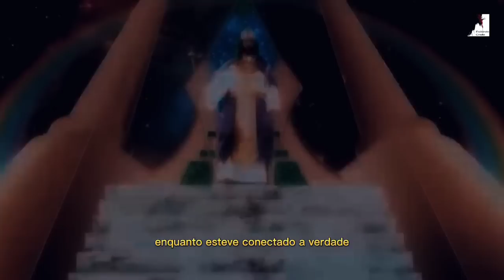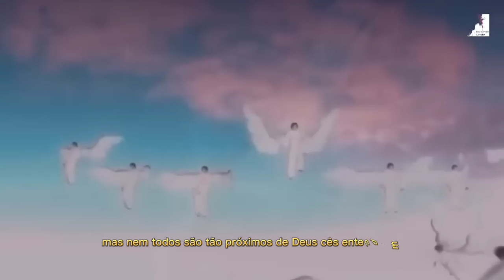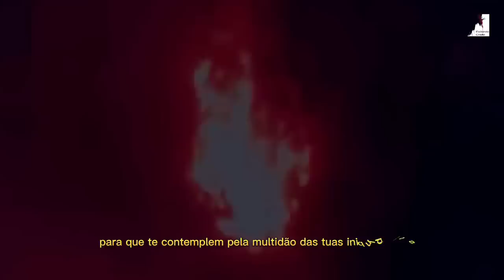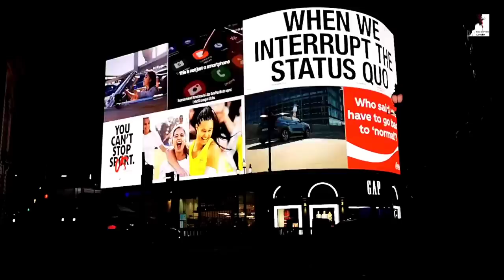A Invasão do Mal: O Reino de Satanás Está Se Espalhando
Pedro Dong

Lucifer é a figura que liderou a rebelião contra Deus e foi responsável pelo exílio dos anjos caídos para o império das trevas. Nesta época, ele se apresentou como o príncipe deste mundo, que queria ser igual a Deus e governar o mundo. O seu plano era o de subverter o poder de Deus e estabelecer o seu próprio império. No entanto, os seus esforços foram em vão e o seu plano de domínio global foi anulado.

No entanto, o seu legado persiste até os dias de hoje. Ele é conhecido como Satanás e é visto como o líder das potestades, principados e forças do mal. Satanás é considerado o inimigo número um de Deus e é acreditado que ele trará o fim dos tempos. Em suma, Lucifer é a figura que iniciou a rebelião contra Deus e é considerado o pai do mal, que tentou usurpar o trono de Deus e governar o mundo.

Lucifer, que significa "portador da luz", é descrito como um anjo poderoso e belo que se rebelou contra Deus. Ele acreditava que merecia o mesmo poder e status de Deus, e assim reuniu um grupo de anjos caídos para lutar contra Ele. Esta rebelião contra Deus foi um dos eventos mais importantes na história celestial, resultando no exílio dos anjos caídos para o império das trevas.

Lucifer, que agora é conhecido como Satanás, é considerado o príncipe deste mundo e é responsável por liderar as forças do mal que lutam contra Deus e Seus seguidores. Ele é visto como um inimigo de Deus e é o líder de um exército de anjos caídos, incluindo as potestades e principados do mal.

A história de Lucifer é muitas vezes associada ao fim dos tempos, quando se acredita que Satanás trará a destruição e a condenação eterna. Enquanto isso, Deus continuará a lutar contra as forças do mal para estabelecer Seu reinado eterno.

🔸PREGAÇÕES

🔸 SÉRIE APOCALIPSE

🔸EZRA MA

🔸MIGUEL MA

🔸Queridos irmãos!